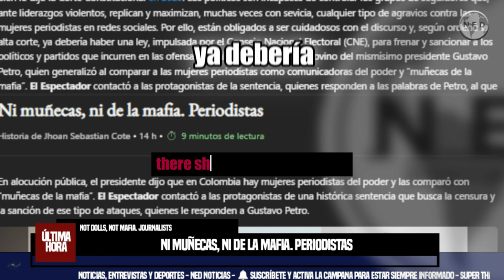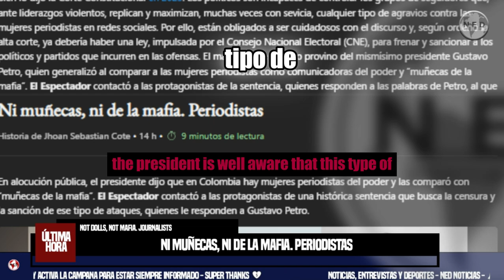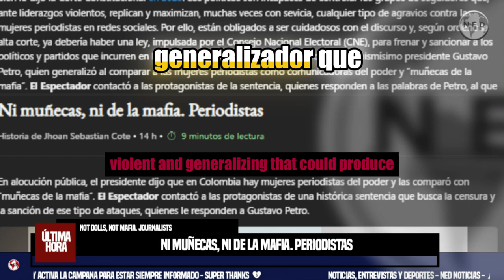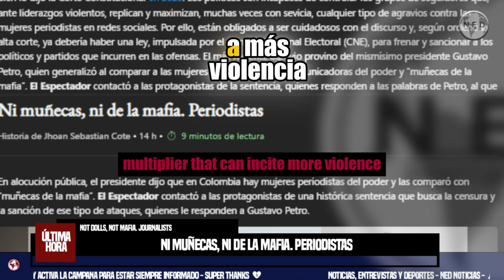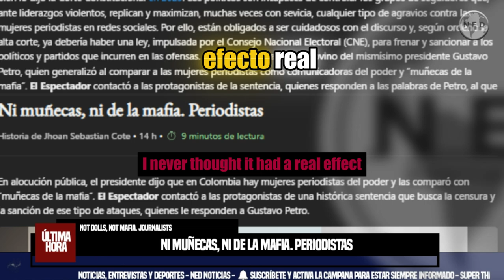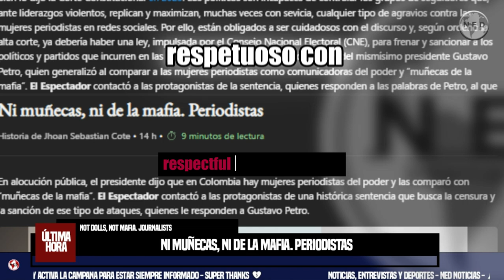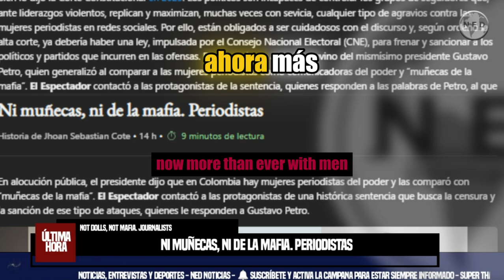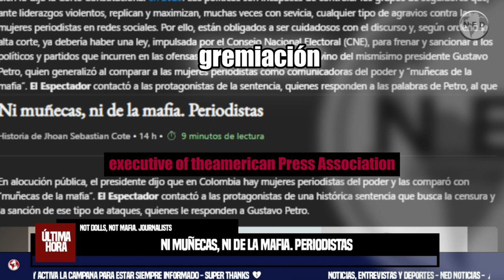🔲 NI MUÑECAS, NI DE LA MAFIA PERIODISTAS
En alocución pública, el presidente dijo que en Colombia hay mujeres periodistas del poder y las comparó con “muñecas de la mafia”. El Espectador contactó a las protagonistas de una histórica sentencia que busca la censura y la sanción de ese tipo de ataques, quienes le responden a Gustavo Petro.
Historia de Jhoan Sebastian Cote